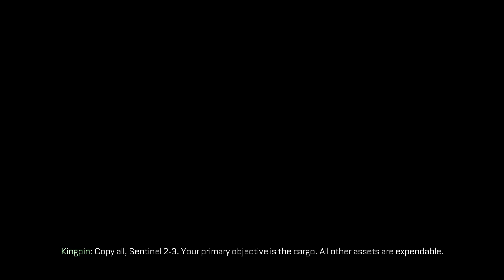Call Of Duty: Advanced Warfare - Part 11 - Crash - Campaign Mission 9 (PC, PS4, XBOX One)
Call Of Duty: Advanced Warfare Walkthrough Gameplay Part 11 features Mission 9 of the Single Player Campaign for PC, PS4 and XBOX One. This series of Call Of Duty: Advanced Warfare Gameplay Walkthrough will include all Missions of the game and may include a review at the end.

Call Of Duty: Advanced Warfare is the eleventh main Call of Duty game. It was developed by Sledgehammer Games on PlayStation 4, Xbox One and PC.

Call of Duty: Advanced Warfare envisions the powerful battlegrounds of the future, where both technology and tactics have evolved to usher in a new era of combat for the franchise. Delivering a stunning performance, Academy Award winning actor Kevin Spacey stars as Jonathan Irons - one of the most powerful men in the world - shaping this chilling vision of the future of war.

If you enjoyed the video, please share it with your family and friends, it will help the channel grow!